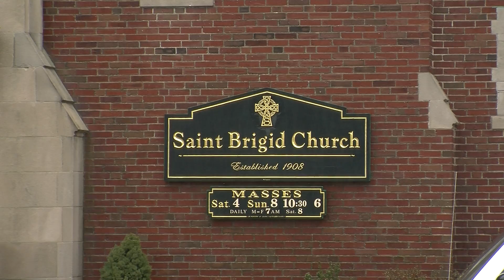Boston Pope Reporter PKG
Video package for ENG TV News Reporting at Emerson College.
Slug: Boston Pope
Length: 1:19
Shot on JVC 150